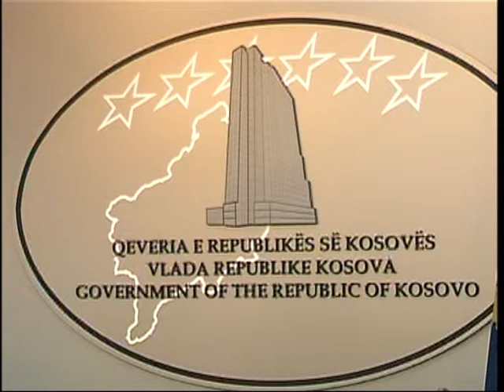Promo: Ekonomia me Erezen18 maj, 2015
Të hënën emisioni “Ekonomia me Erëzën” debaton për paratë e Trustit Pensional dhe të Privatizimit. • Ku ndodhën rreth 2 miliardë euro të Trustit dhe të Privatizimit?
• Pse këto para nuk shfrytëzohen nga shteti i Kosovës?
• Ku duhet të investohen këto para?
• A janë në dijeni qytetarët e Kosovës për këto mjete?
• Çfarë po ndodhë me Fondin e Punësimit që në kohën e zgjedhjeve mendohej të formohej prej mjeteve të Trustit Pensional dhe atyre të Privatizimit?
Për këto pyetje por edhe shumë të tjera, do të merrni përgjigje të hënën mbrëma prej orës 21:30 në emisionin Ekonomia me Erëzën në Klan Kosova.
Emision nga Erëza Vela Berisha.